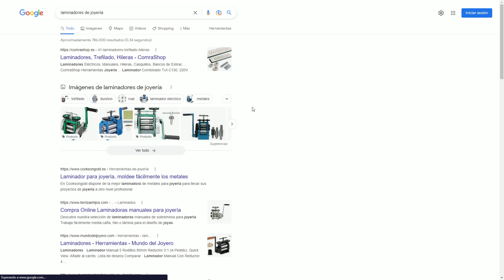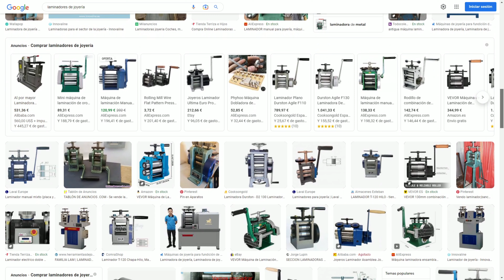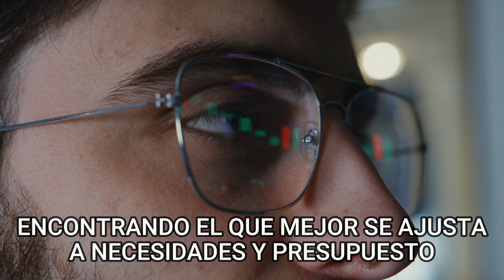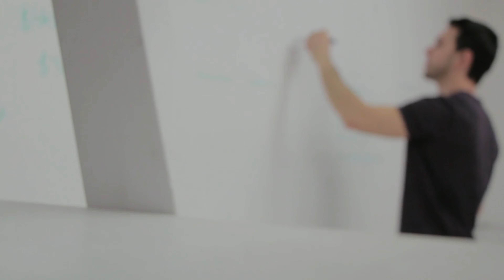Laminadores de joyería GUÍA definitiva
💫  Si buscas herramientas de joyería y con los laminadores no te aclaras. Te dejamos una guía completa sobre lo que debes saber para seleccionar el mejor laminador de joyería según tus necesidades.

💥 Para laminar tus metales te aconsejamos entre sus tipos, precios y dónde encontrarlos.
🦾 Deja de ver reviews sobre las herramientas que necesitas, en tu joyero de youtube te damos las claves del éxito.
🚀 Si buscas aprender joyería o mejorar como profesional no te pierdas las claves para dar el salto.

INDICE

00:00 Introduccion
00:26 ¿Qué es un laminador?
00:50 Tipos de laminadores
01:00 Laminadores manuales
01:11 Laminadores eléctricos
01:22 Laminadores de rodillos intercambiables
01:48 Precios de laminadores
02:42 Laminadores de segunda mano
03:18 Tiendas especializadas
04:12 Consejos antes de la compra
04:38 En resumen